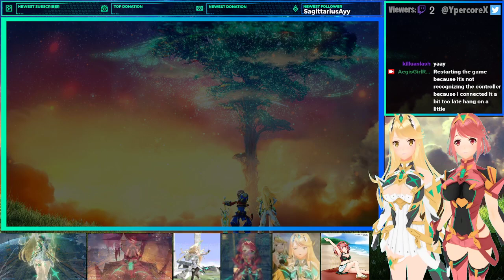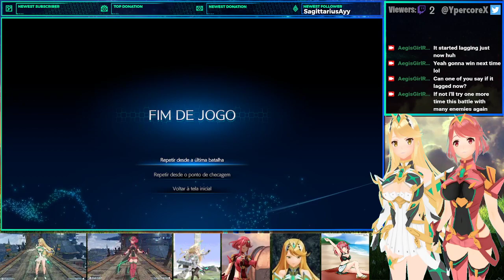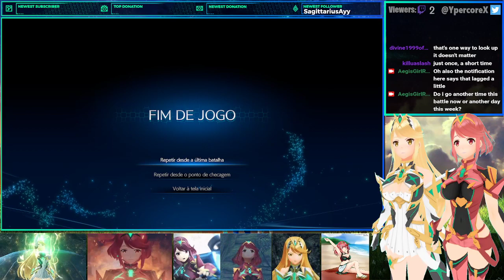Aegis plays Final Fantasy VII Remake Intergrade Day 3